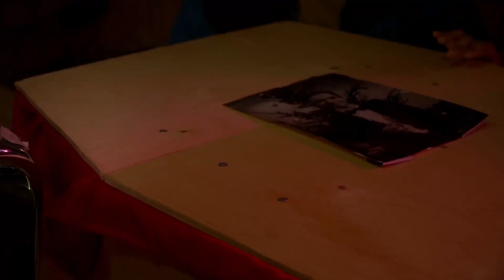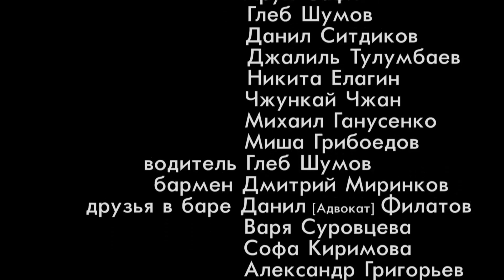ВТОРАЯ ЛИНИЯ - ПОХОРОНЫ ЭКОНОМ-КЛАССА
Режиссёр-постановщик/Оператор: Тимофей Лошак
Сценарий/Режиссура: Глеб Шумов, Миша Грибоедов
Второй оператор: Саша Донкан
Операторская группа: Вероника Соловьева, Дмитрий Краснов
Монтаж: Тимофей Лошак
Цветокоррекция: Павел Рудь, Тимофей Лошак
Кастинг: Лева Ландау

В ролях: Лева Ландау, Евгений Титов, Екатерина Орлова, Кирилл Мущер, Елизавета Михайлова, Тарас Шапулин, Маня Конева, Зоя Стрелкова, Денис Барышсевер, Максим Гущин, Валерия Вава, Валентин Ермоленко, Алиса Шмидт, Матрос, Дима Мимов, Ольга Андреева, Арун Сафи, Глеб Шумов, Данил Ситдиков, Джалиль Тулумбаев, Никита Елагин, Чжункай Чжан, Михаил Ганусенко, Миша Грибоедов, Дмитрий Миринков, Данил [Адвокат] Филатов, Варя Суровцева, Софа Киримова, Александр Григорьев, Семен Галактионов, Алина Гудкова, Артем Боргояков, Лора Берген.

Благодарим за помощь: Максима Гущина, Бар «Делай Культуру» и лично Аксинью Красикову, Бар «Успех», Антона Соколова, «Бердянск Маркетплейс», Владимира Бебика, Асю Фельдман

"Похороны эконом-класса"
музыка/слова: Миша Грибоедов
Ольга Андреева - труба
Глеб Шумов - труба
Джалиль Тулумбаев - труба
Арун Сафи - саксофон
Данил Ситдиков - тромбон
Михаил Ганусенко - туба
Влад Зуев - туба
Никита Елагин - бас-барабан
Миша Грибоедов - малый барабан, перкуссия
Чжун-Кай Чжан - перкуссия
звукоинженеры: Кирилл Панин, Кирилл Ларкин
сведение: Nate Campisi
мастеринг: Larry Luther